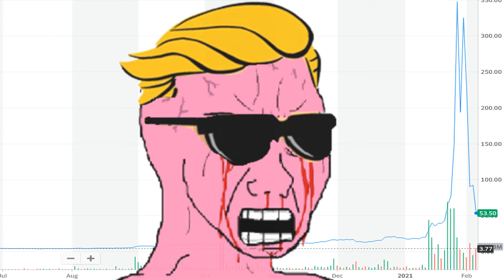BOGGED (WSB GME edition)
WSB GameStop crabs get brutally BOGGED